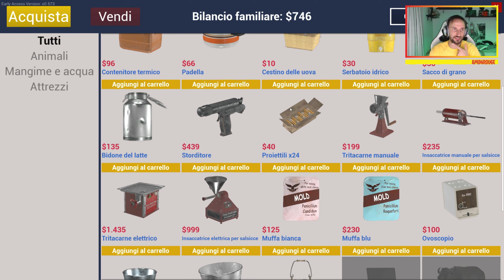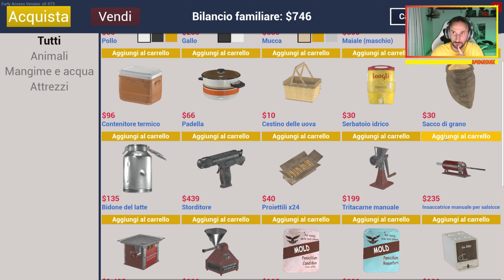Sono Nati! - Ranch Simulator Multiplayer ITA #9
Ed eccoci qui nella natura in totale relax ma con un Ranch da gestire e ricostruire praticamente da zero!
Ci sarà da riparare,costruire,allevare galline,mucche,maiali ecc.
Tutto questo è Ranch Simulator!